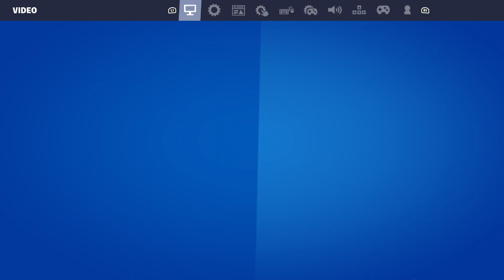get a win